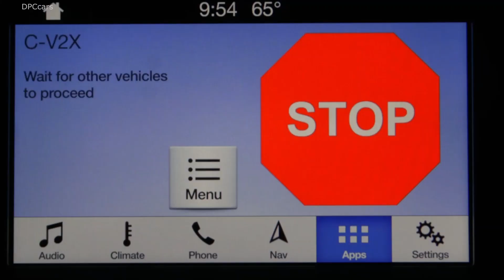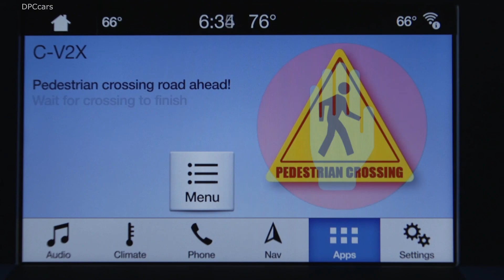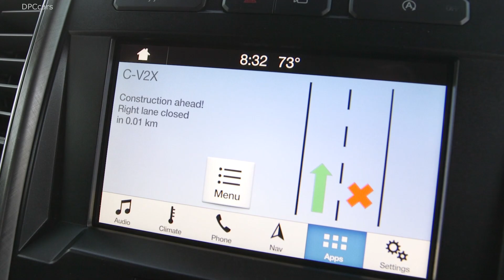Ford C-V2X Technology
We’ve been talking about the promise of cellular vehicle to everything technology – or C-V2X – for more than a year and have committed to adding the capability to our future vehicles to make people’s lives better with safer, more efficient driving.

But we know to truly unlock the power of this technology, we need to go even further. We need to create the innovations that will open and mediate the most beneficial connections in this connected world. We’re being realistic because we know the immediate and universal adoption of C-V2X is a daunting challenge. Not only are governments and some automakers still considering alternative technologies, the “everything” in C-V2X likely always will include other connectivity methods such as Bluetooth.

So our engineering teams are creating new C-V2X innovations in addition to our work to collaboratively develop its core technologies. These innovations show how C-V2X can be part of the fabric of communications that involve other wireless technologies.